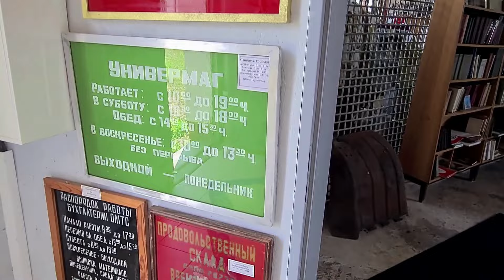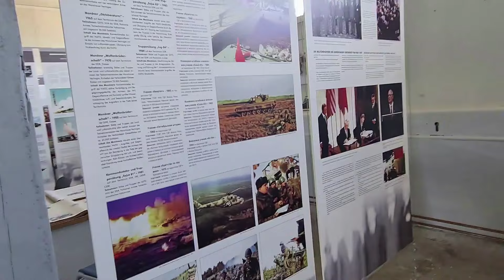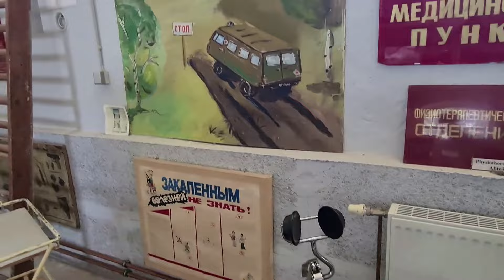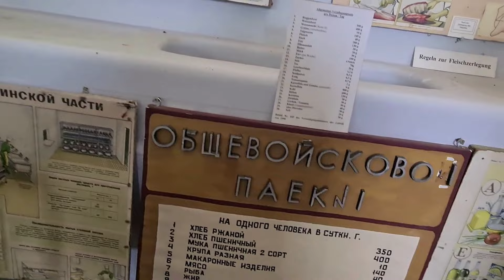Музей "Красная звезда". Вюнсдорф. Германия. 2022 год